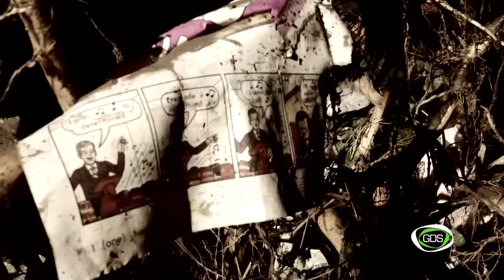ტრაგიკული დღის მიმოხილვა და LIVE ჩართვები ცხელი წერტილებიდან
სტიქიური უბედურება თბილისს 13 ივნისს გვიან ღამით დაატყდა თავს, ძლიერი და გადაუღებელი წვიმის და ადიდებული მდინარე ,,ვერის" გამო განადგურდა მთელი ინფრასტუქტურა, სტიქიამ იმსხვერპლა და დააზიანა ხალხი, გაანადგურა სახლები და სრულად ვერეს ხეობა.